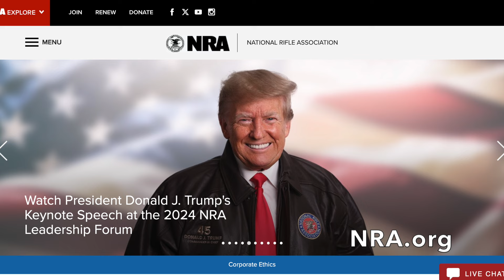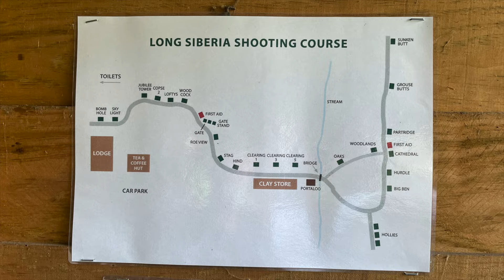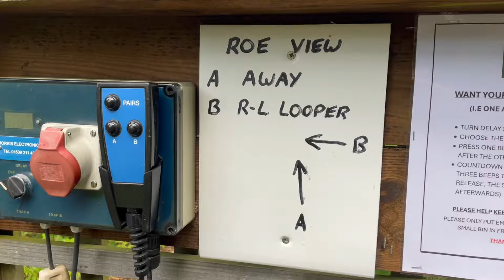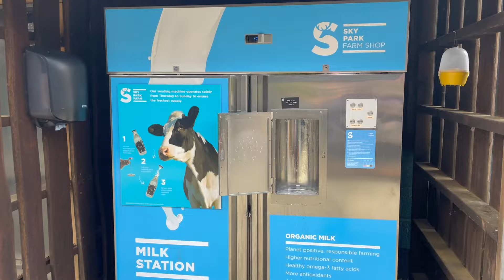Long Siberia Sporting Clays and Sky Park Farm Deer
UK sporting clays?!  Check out Long Siberia, southwest of London, on the grounds of the National Shooting Centre NRA, UK, at Bisley Camp.

Then lunch at Sky Park Fram family deer farm, tours, restaurant, and grocer.